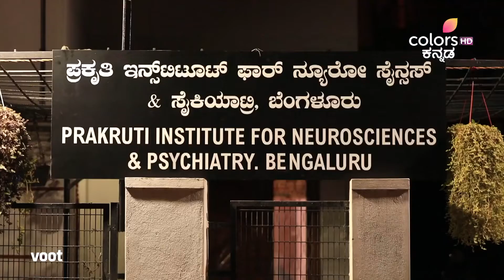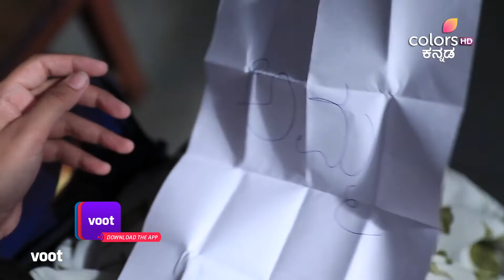Radha Ramana | ರಾಧಾ ರಮಣ | Episode 243 | ಸಂದಿಗ್ಧ ಪರಿಸ್ಥಿತಿಯಲ್ಲಿ ಆರಾಧನಾ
ಸರಸ್ವತಿಯ ಸ್ಥಿತಿಯ ಬಗ್ಗೆ ರಮಣ ಚಿಂತಿತನಾಗುತ್ತಾನೆ ಮತ್ತು ದೇವಸ್ಥಾನಕ್ಕೆ ಹೋಗಿದ್ದಕ್ಕೆ ವಿಷಾದಿಸುತ್ತಾನೆ. ಆರಾಧನಾ, ಮತ್ತೊಂದೆಡೆ, ದಿಯಾ ಪ್ಲೇಟ್‌ಗಳಲ್ಲಿ ಚೀಟಿಗಳು ಕಾಣೆಯಾದ ಬಗ್ಗೆ ರಮಣನಿಗೆ ಹೇಗೆ ಹೇಳುವುದೆಂದು ಚಿಂತಿಸುತ್ತಾಳೆ. ಆವನಿಯ ಅಸ್ತಿತ್ವದ ವಿಷಯವನ್ನು ಹೇಳಲು ಆರಾಧನಾಳಿಗೆ ರಮಣ ಅವಕಾಶ ನೀಡುತ್ತಾನಾ?

Raman is worried over Saraswathi's condition and regrets going to the temple. Aradhana, on the other hand wonders how she will tell Raman about the absence of chits in the diya plates. Will Raman let Aradhana broach the topic of Avani's existence?

The dashing Raman wants to see his step-sister Anvitha happily married to the love of her life, Adithya. But Adithya is keeping the marriage on hold until he finds the right match for his own sister, Aradhana. Just when it looks like both families will be happily settled, Aradhana's groom goes missing, leaving both families in the lurch. Will the love for their siblings overshadow their own love stories? Watch the drama unfold.